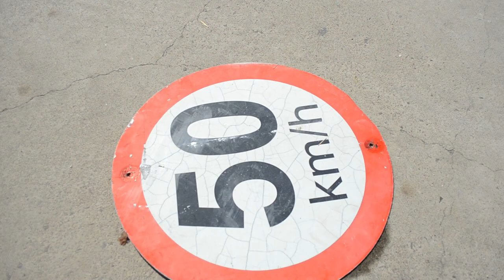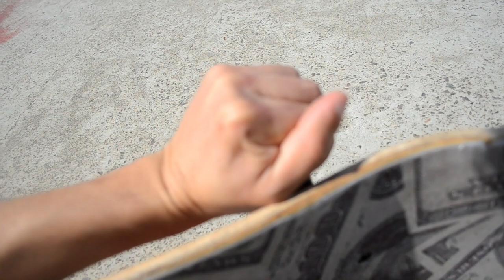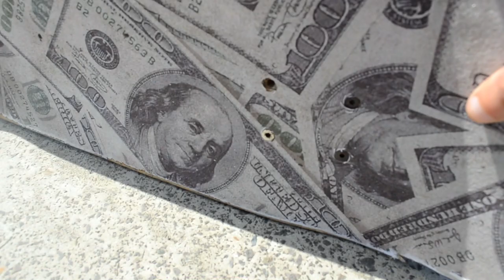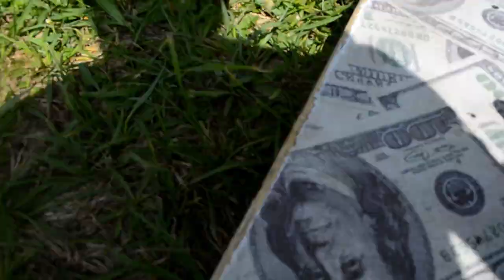IRRITANDO UM SKATISTA!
meu skate do sonhos
 COMPRE NA SKATE DO SONHOS:
CUPOM: WBlack2021
"HUMILDADE É A BASE DE TUDO"